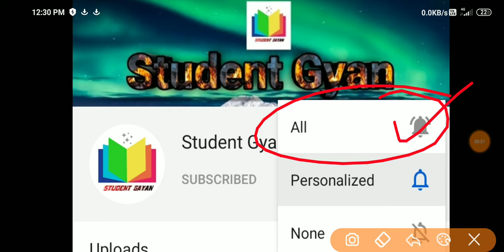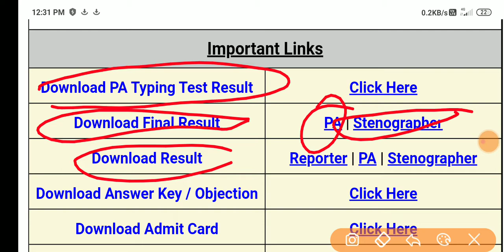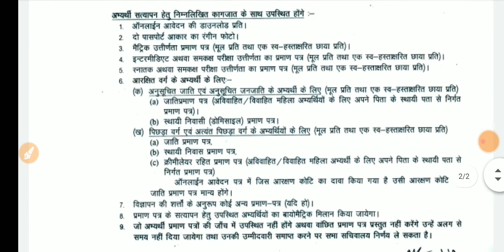bihar vidhan sabha result 2020 || PA and Stenographer Result 2019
Instruction for Downloading
 Bihar Vidhan Sabha Reporter ,PA & Stenographer Result 2019

 Dosto
            Main Amit Kumar
aapka swagat Karta Hu. Apne channel
Student gayn me. Mai video upload daily करता हूं।
Jobs, admit card, results, gk, gs trick, and math short trick से संबंधित video upload करता हूं ।
          To
Dosto Apna kimti Samay dene ke liye bahut bahut dhanyavad.

studentgayn, Student Gyan